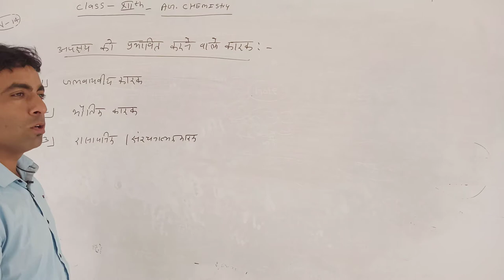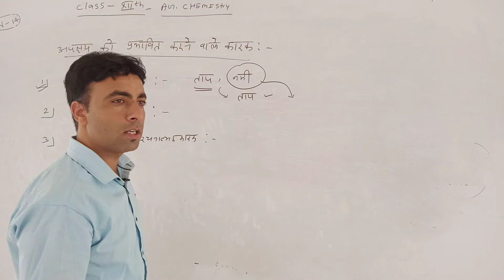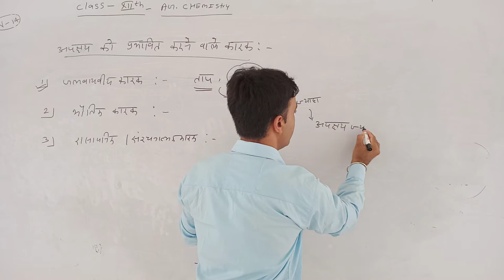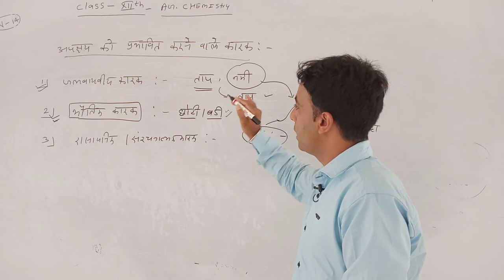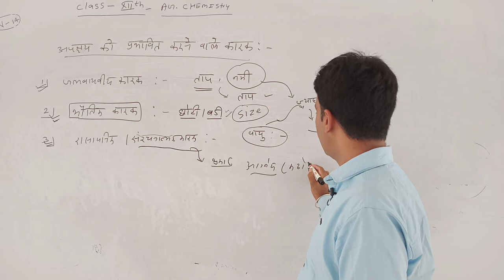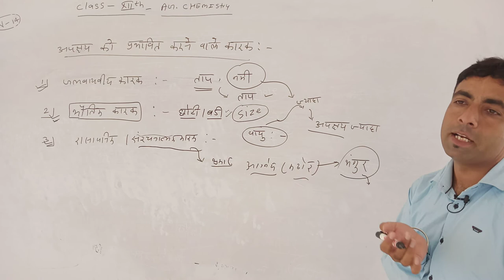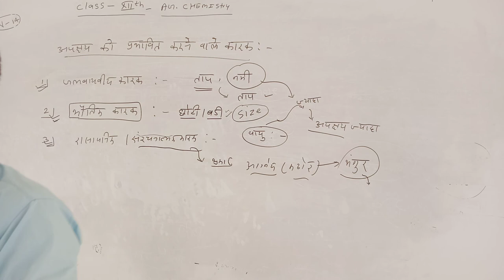12ag chemistry# rock destroys factor